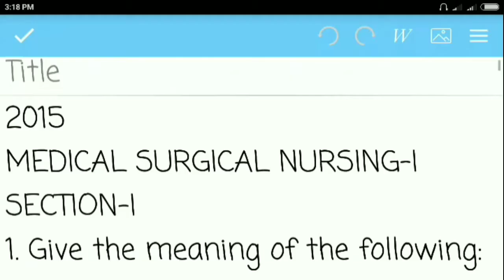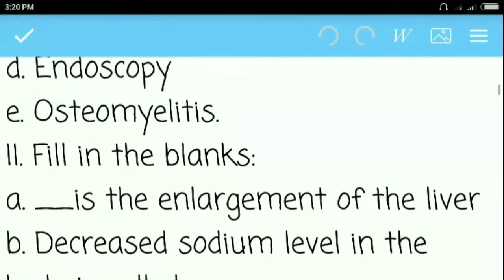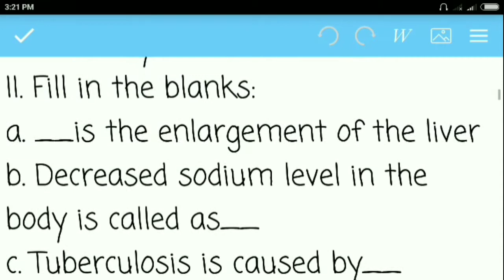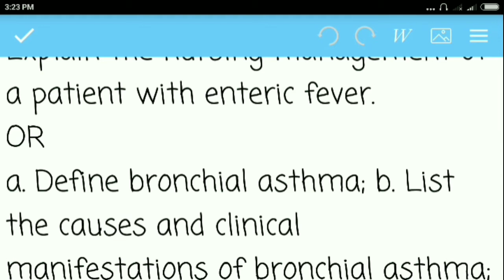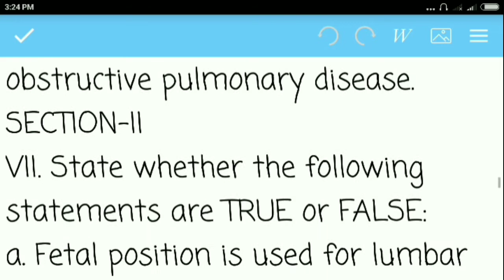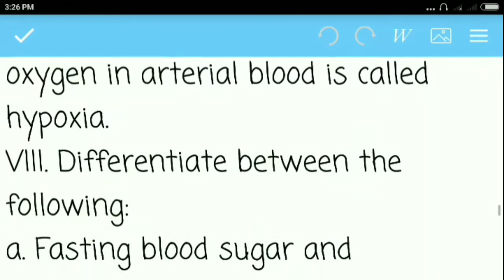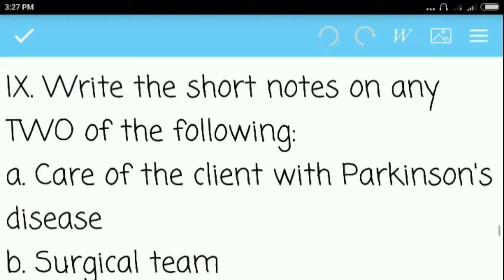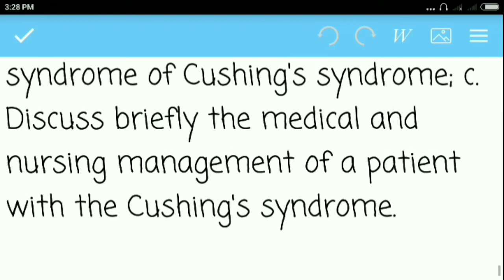G.N.M Nursing 2nd year// medical surgical nursing 1//2015 questions paper with answers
medical_ surgical